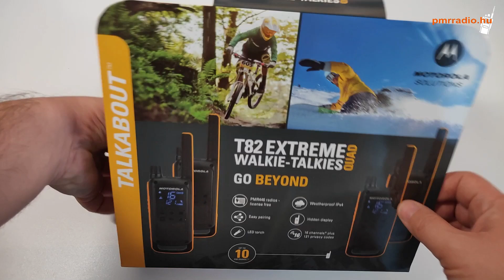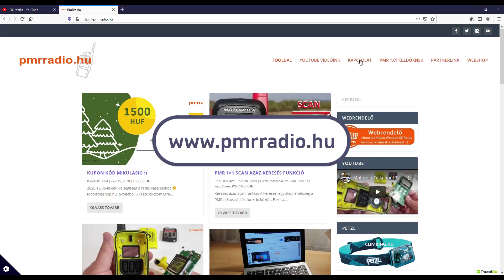Motorola T82 Extreme Quad dobozbontás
Nem csak 2db-os kivitelben létezik a T82 Extreme, hanem egy nagyobb 4db-os kivitelben.
Ebben a videóban ezt a csomagot szemlézem.

Akár ezt a rádiócsomagot is megvehetett, vagy kérhetsz tanácsot a vasárashoz a pmrradio.hu-n keresztül.